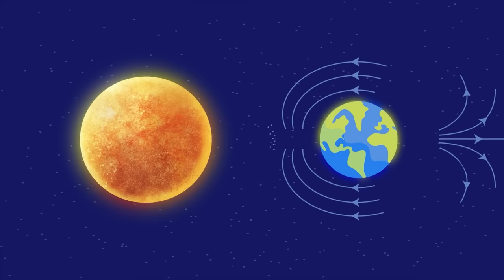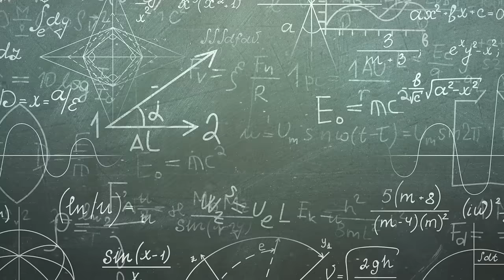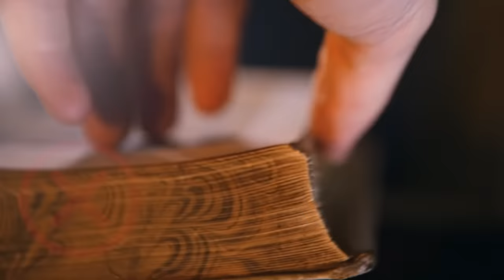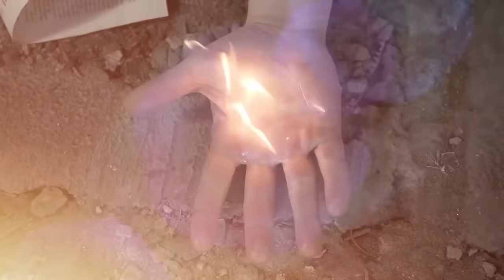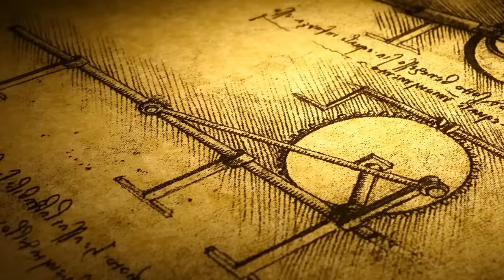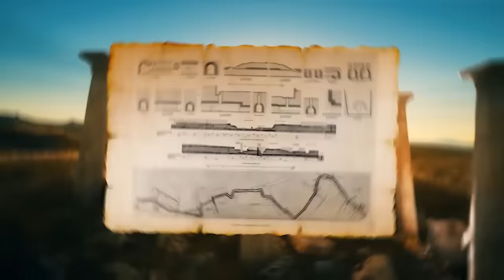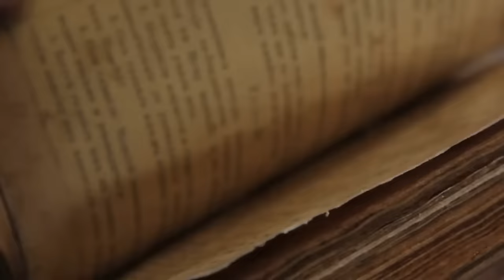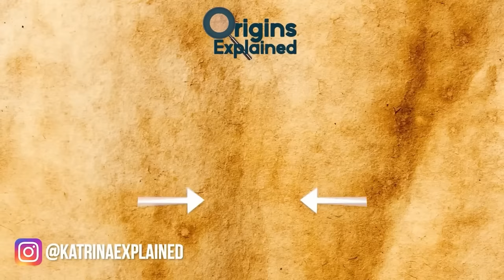Mysterious Abandoned Ancient Technology